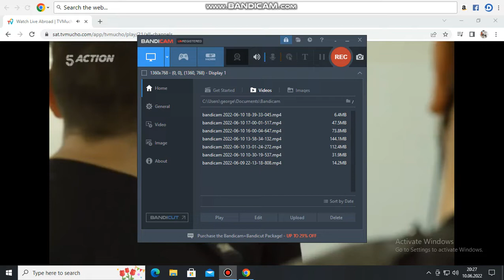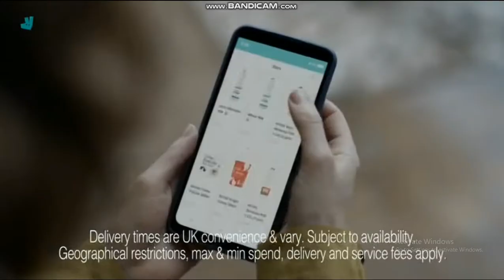5 Action UK Continuity Promo May10, 2022